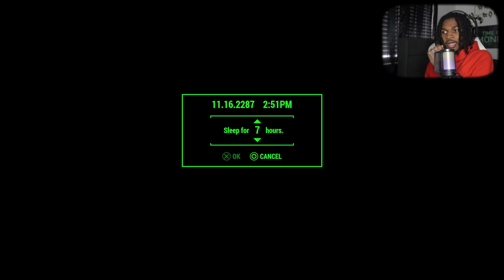This Is Why I Love Fallout 4!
If yall been looking for some clutch life essentials and necessities, home decoration, pet grooming and etc click the link in the description and use Code “FAZO” for 15 percent off you don’t want to miss out!